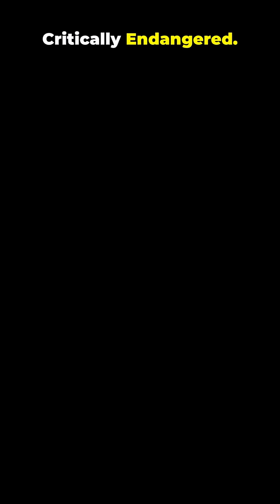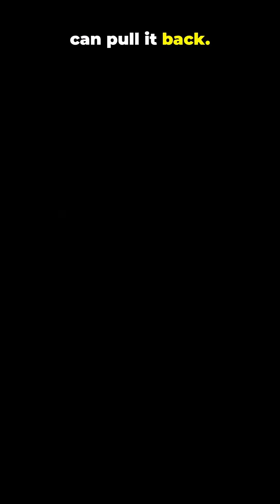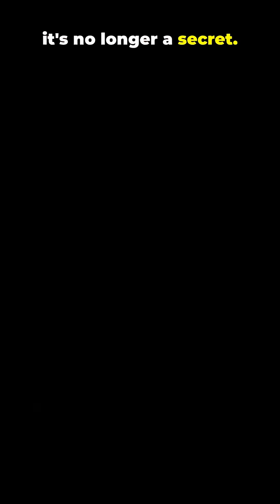Meet Ecuador’s Rarest Hummingbird (Critical!)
Witness Ecuador’s rarest hummingbird, the Black-breasted Puffleg (Eriocnemis nigrivestis) in this 2:30 YouTube Short filmed in the Andes Mountains. Learn about its iridescent green and blue plumage, the striking white “puff” leg feathers, and why fewer than 250 remain. From Rarity to Rescue: understand how deforestation and agricultural encroachment are pushing this species to the brink and what conservation efforts can help. Every view helps.